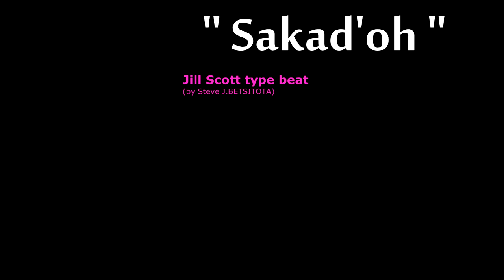Neo Soul Jazz Instrumental ● Smooth Jazz Rap Type Beat ☆ SAKAD'OH ☆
☆ Sakad'oh ☆
(Neo Soul Jazz Instrumental 2019 ● Smooth Jazz Rap Type Beat).
This instrumental is inspîred by the singers artists :
D'Angelo, Jill Scott, Angie Stone,

Bass Lead & guitars : David How Heng Sin (DaHeL) aka The Man.

D'Angelo type beat type beat instrumental
Jill Scott type beat instrumental
Angie Stone type beat instrumental
Cleo Sol type beat instrumental
Common type beat type beat instrumental

If you feel inspired, it's your turn.
You can acquire a license (on BeatStars) for greater freedom of use of this soulful beat instrumental.

This neo jazz instrumental is aimed at writers, artists, for your musical and video projects.

🎸 music created, produced and performed by Steve J.BETSITOTA (2019)

⚠️ - Absolutely any use of these BEATS (Including LEASED BEATS)
REQUIRES CREDIT: (Prod. by Steve J.BETSITOTA)

Be Loved In Peace!